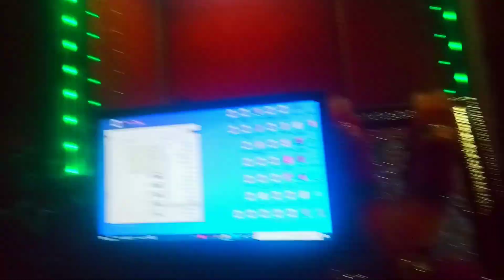Bhojpuri gane shooting video | गुड्डू रिकॉर्डिंग स्टूडियो डुमरी ब्लॉक शिवहर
welcome to Sanjay sharabi official YouTube channel

नये सिंगर ध्यान दें 👈
अब पटना दिल्ली मुंबई जाने का कोई जरूरत नहीं
अपने बिहार के शिवहर जिला में डुमरी ब्लॉक
न्यू स्टूडियो खुल गया है, गुड्डू रिकॉर्डिंग स्टूडियो
कम से कम खर्च में आप अपना ऑडियो वीडियो रिकॉर्डिंग गीत रिलीजिंग के साथ करवाएं
खाने पीने रहने का फूल सुविधा
writer,  Sanjay sharabi